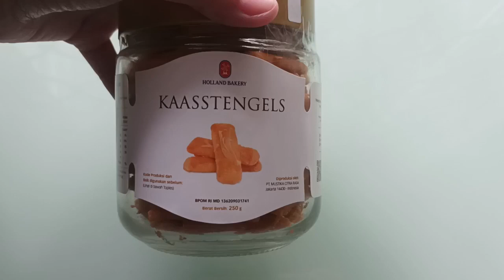Review Kaasstengels Holland Bakery (Harga Rp143.000)